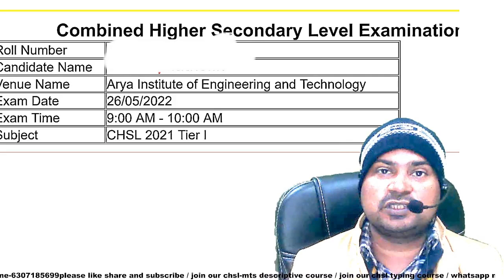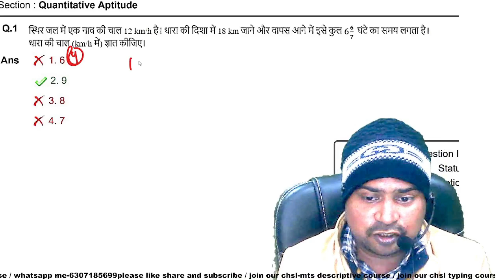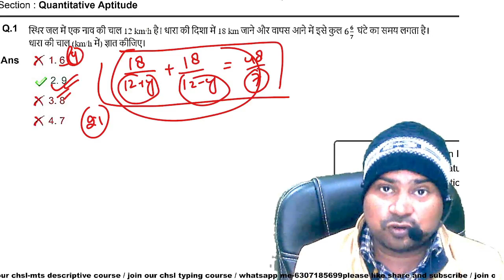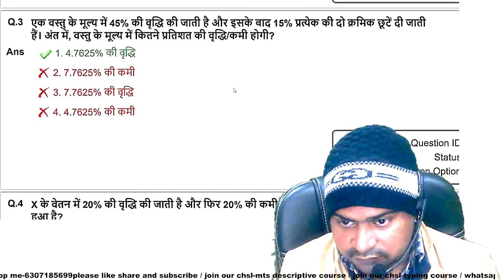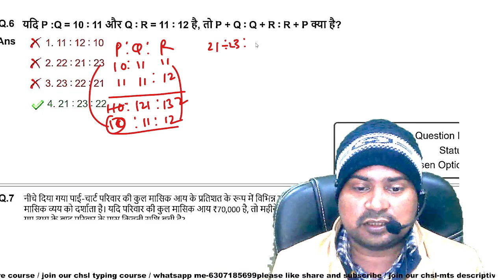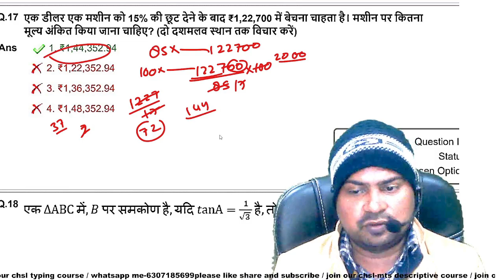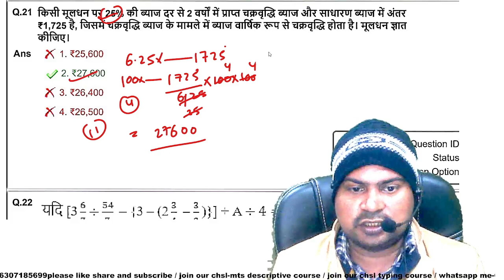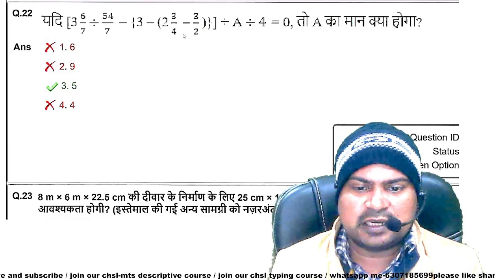SSC CHSL 2022-23 | SSC CHSL 2021 26 May 2022 1st shift math complete solution | pre+ mains एक साथ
SSC CHSL 2021-22 | 25 may 1st shift complete math solution with advance approach | सबसे अलग solution
SSC CHSL 2021-22 | 24 may 1st shift complete math solution with advance approach | सबसे अलग solution